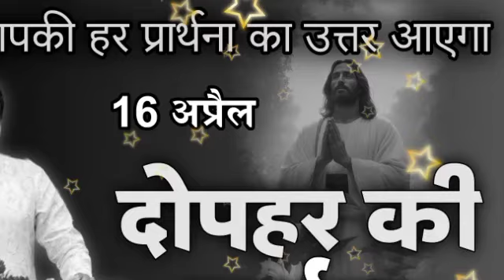रात की प्रार्थना / Night prayer | Raat ki Prathna 😇/ Apostle Ankur Narula